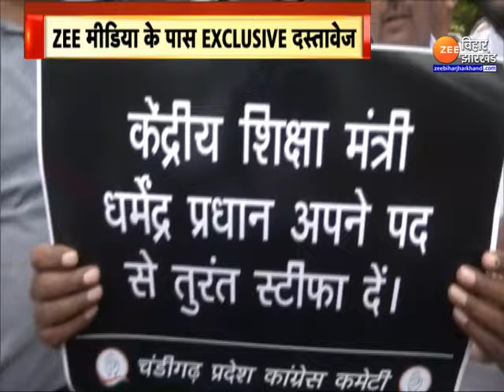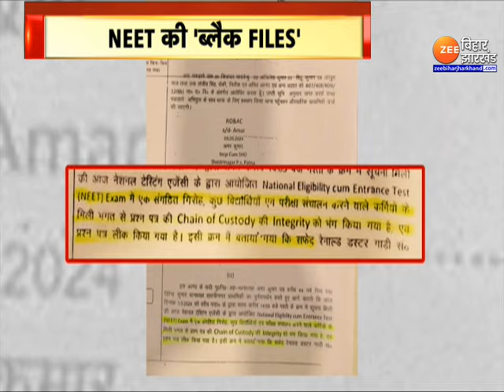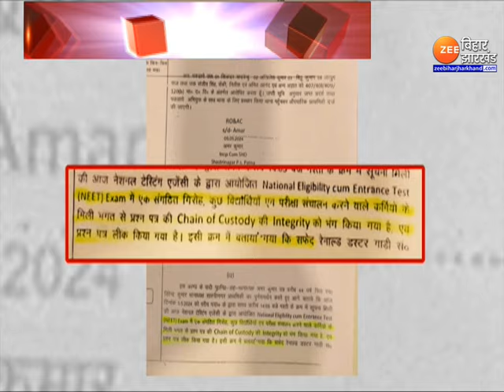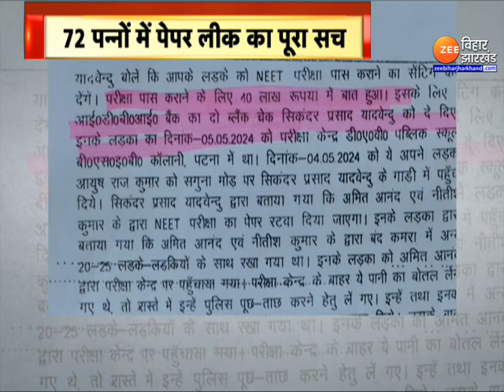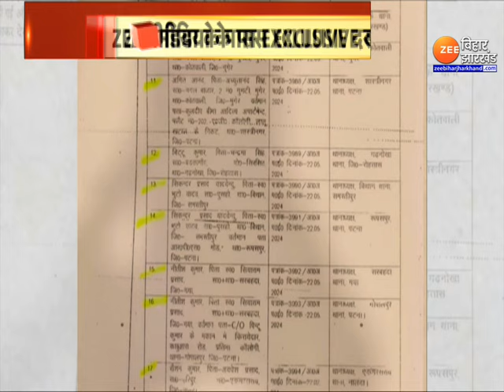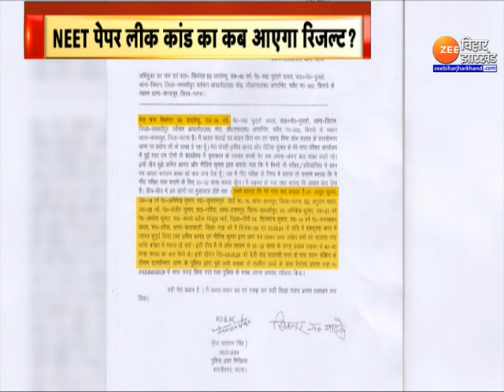NEET Paper Leak Update: 72 पन्नों में पेपर लीक का पूरा सच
NEET Paper Leak Update: 7नीट पेपर लीक की जांच कर रही बिहार पुलिस की आर्थिक अपराध शाखा ने नीट पेपर लीक के बड़े रैकेट का खुलासा किया है...बावजूद इसके अभी तक पेपर रद्द नहीं किया गया है.. आज ZEE मीडिया आपको नीट पेपर लीक से जुड़ा सबसे बड़ा दस्तावेज दिखाने जा रहा है...ZEE मीडिया के पास मौजूद दस्तावेज में पेपर लीक के गुनहगार, क्रोनोलॉजी और मोड्स ऑपरेंडी...हर एक चीज का जिक्र है...